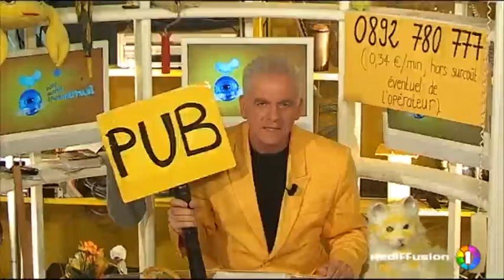Gaël Pollès présente "Femmes, je vous hais... me" au JJDA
Gaël Pollès, célèbre animateur de IDF1 Chez Vous, vient au JJDA pour présenter son livre intitulé "Femmes, je vous hais... me". (DROITS RESERVES . Pour toute exploitation sur TV, web, mobile, aller